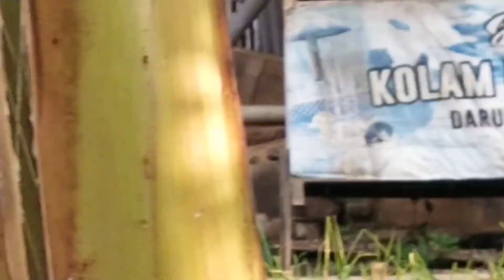silaturahmi ke adik nya ibu mertua(bibi) di cianjur